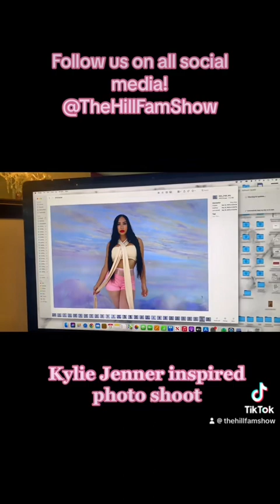Kylie Jenner inspired Photoshoot VLOG 📷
Stuart Florida had a perfect backdrop that looked identical to Kylie’s recent Photoshoot! So we had to get similar pieces of clothing from amazon and recreate this look! I’d say we nailed it. @dashdupes and @thehillfamshow